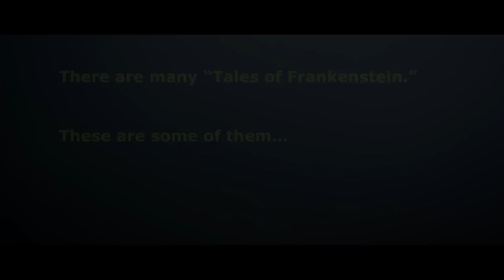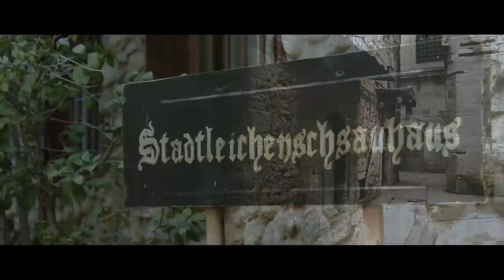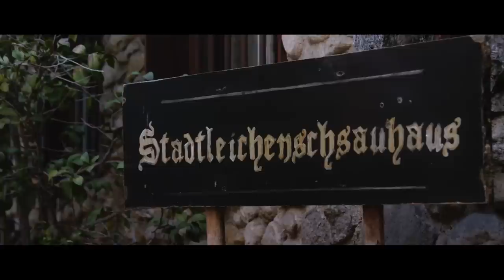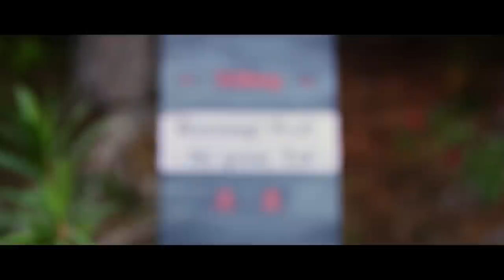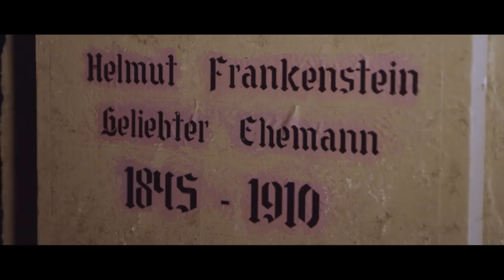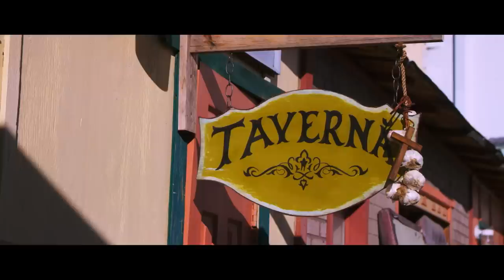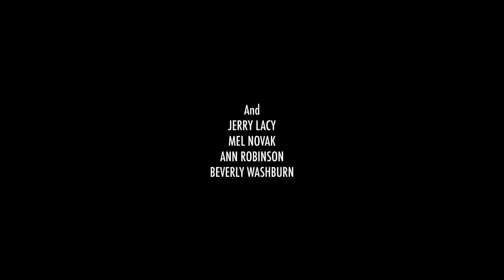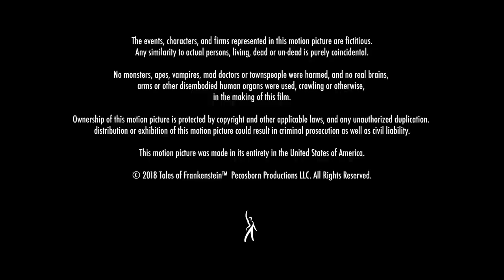Tales Of Frankenstein | Full Monster Horror Movie | HORROR CENTRAL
Based upon four of writer-director Donald F. Glut's short stories published in his book TALES OF FRANKENSTEIN: "My Creation, My Beloved" (a deformed descendant of Victor Frankenstein creates the perfect man and woman), "Crawler from the Grave" (another Frankenstein descendant's disembodied, plague-infected arm returns from the grave for revenge), "Madhouse of Death" (a private detective winds up in an old dark house filled with loonies...and a gorilla) and "Dr. Karnstein's Creation" (a mad doctor creates a monster in vampire-haunted Transylvania - with gruesomely unexpected results).